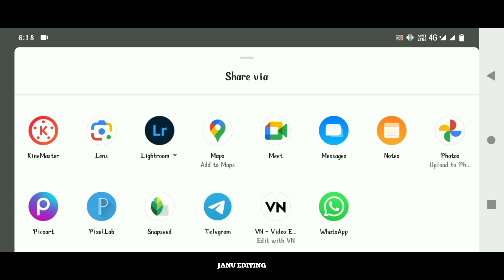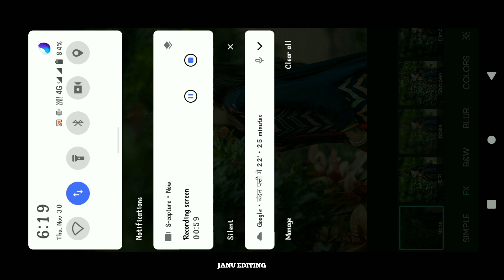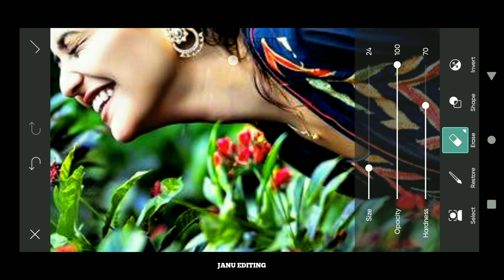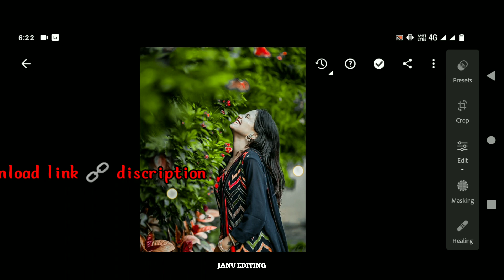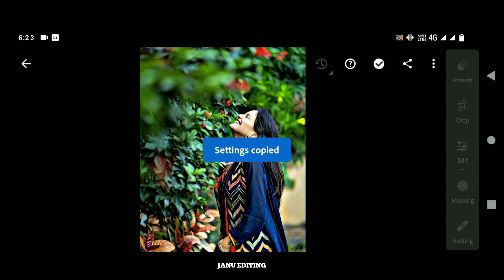PicsArt Oil Painting 🎨 Secret Tricks 🔥 | PicsArt Oil Green Painting Tutorial 2023